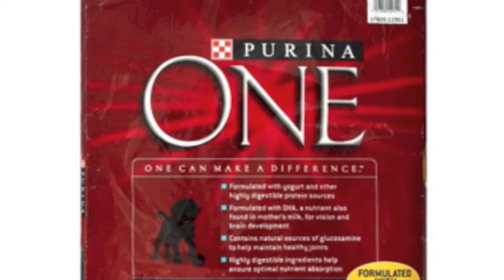Maxine Lee... Professional voiceover talent.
Maxine Lee is a fresh new voice in the voiceover community. She is great to work with and in DEMAND!